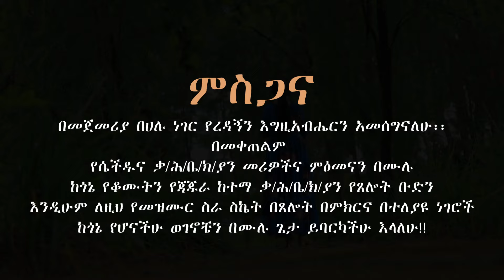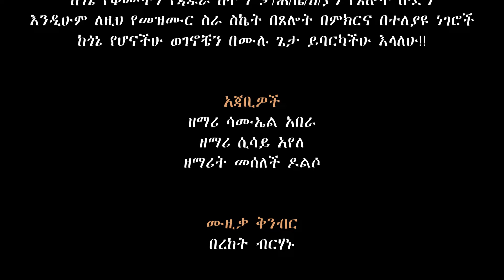ዋሮሞ ዩክ ኢየሱስ ዋሮኮ አማረች ሰዎሬ